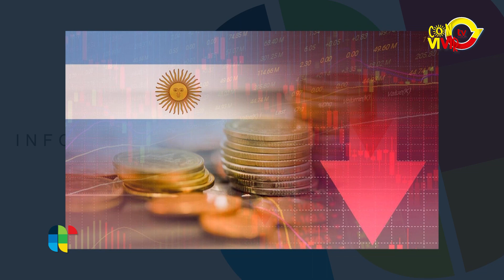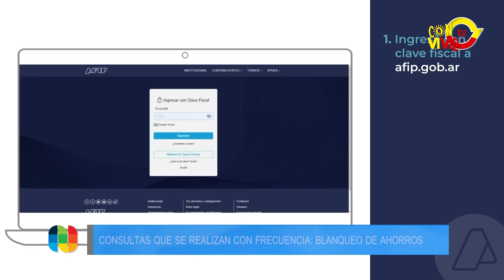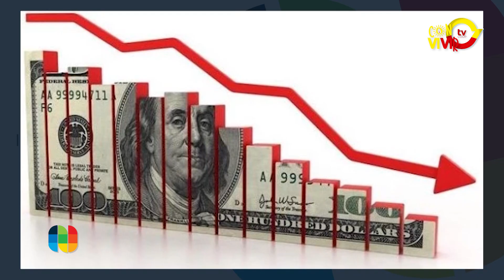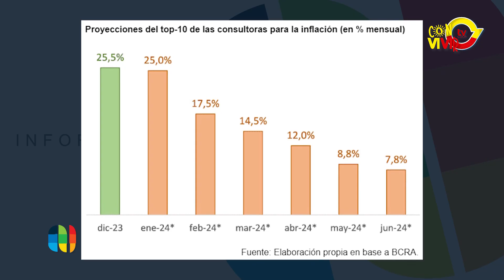Joaquín Gaido - Actualidad Económica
PANORAMA GENERAL

La economía argentina es un tema de gran interés, como también de preocupación e incertidumbre para muchos. Bajo esta razón, consultamos al contador público Joaquín Gaido, quien detalla la situación actual, como también brinda algunos consejos y recomendaciones.